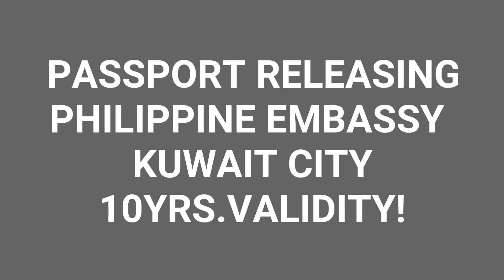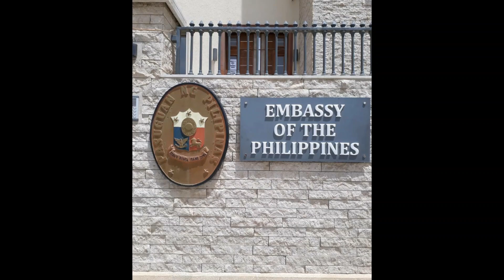PASSPORT RELEASING/PHILIPPINE EMBASSY IN KUWAIT/GAANO KABILIS?